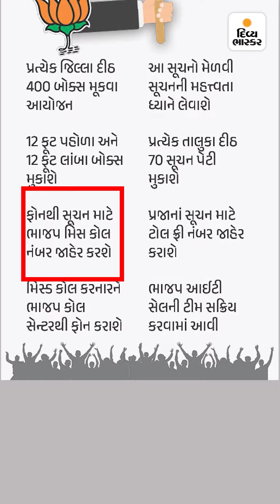દિવાસ્વપ્ન બતાવવાનું પણ માઇક્રો પ્લાનિંગ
દિવાસ્વપ્ન બતાવવાનું પણ માઇક્રો પ્લાનિંગ : ભાજપે 2017ની ચૂંટણીમાં આપેલાં 13 વચન પૂરાં ન કર્યાં, આ ચૂંટણીમાં હવે પ્રજાને આગામી 25 વર્ષનાં દિવાસ્વપ્ન બતાવશે